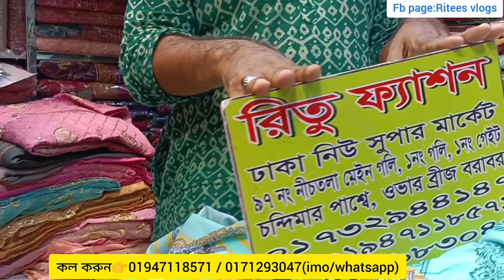নিউ মার্কেটের ঈদের আপডেট লখনৌ বারিশ থ্রি পিস।।একেবারে পাইকারী দামে।।Indian eid three piece bd 2023